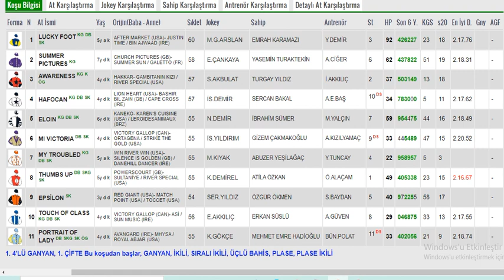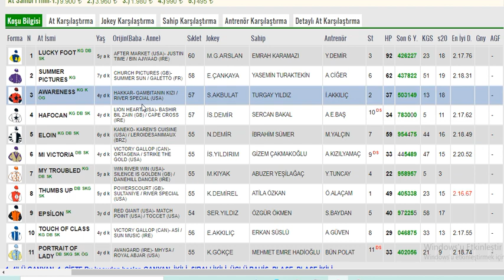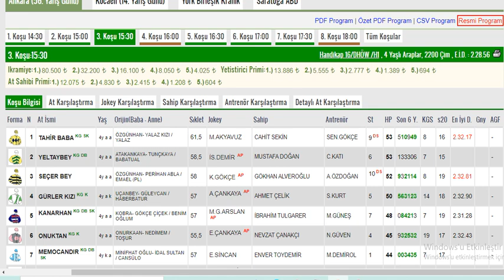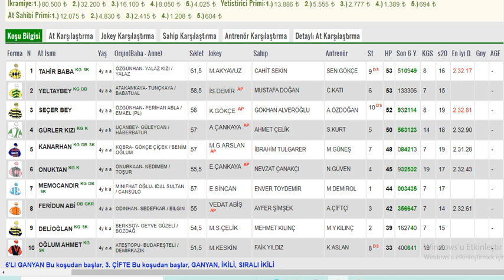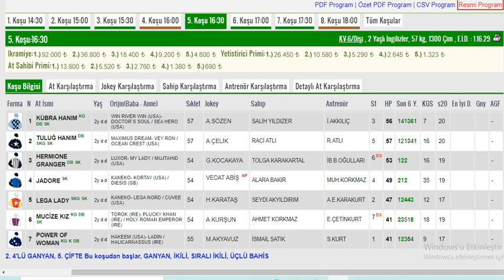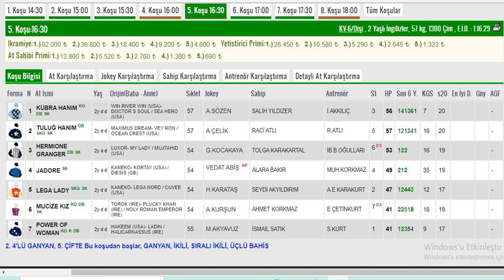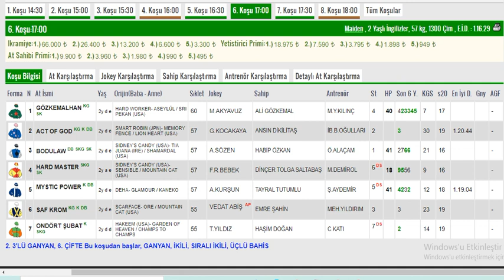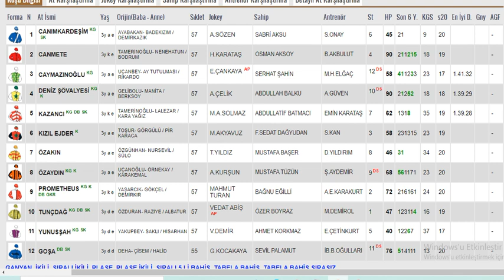19 Ağustos 2021 Perşembe Ankara Altılı Ganyan Tahminleri Ve Analizleri